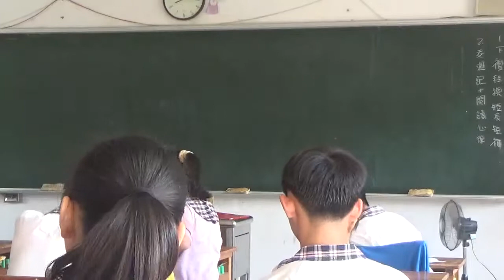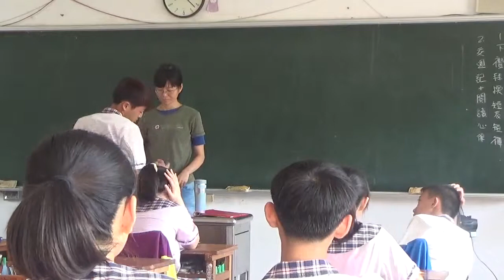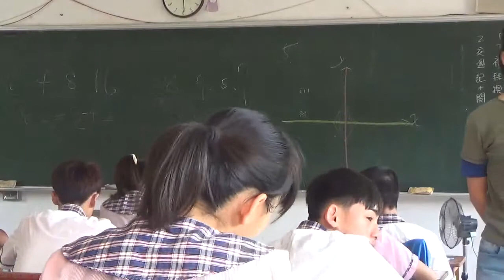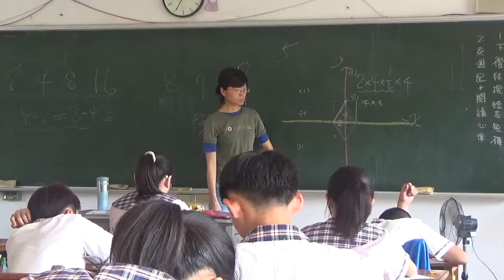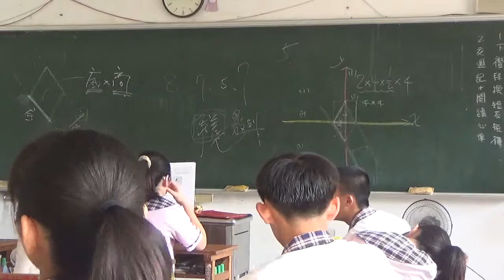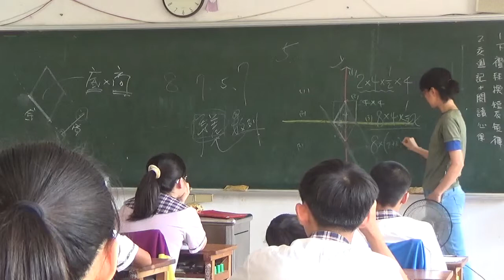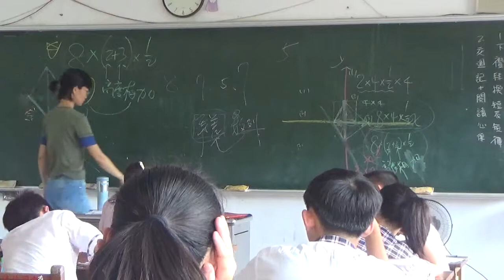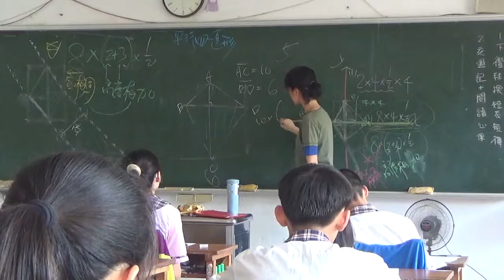數學新世界 梅仙談數學 琉球國中 線對稱圖形面積 20150407 801班